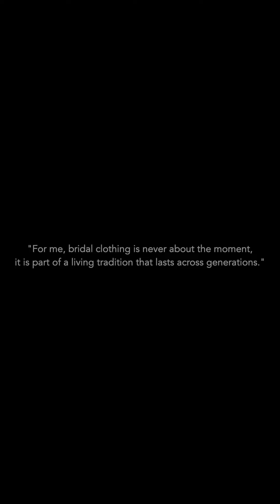Heritage Bridal 2022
Womenswear and jewellery @sabyasachijewelry

or contact our retail stores directly

Video Courtesy: Sabyasachi Calcutta
Makeup: @deepa.verma.makeup, @sandhyashekar
Hair: @miteshrajani
Styling: Sabyasachi and Vijendra Bhardwaj @vijendra.bhardwaj
Models: @ravleen_.v, @diya_patel2, @krishita_shetty, @_zaynaaaa, @manyamitra
Location Courtesy: @theoberoirajvilas

Makeup: @deepa.verma.makeup, @sandhyashekar
Hair: @miteshrajani
Location Courtesy: @theoberoirajvilas